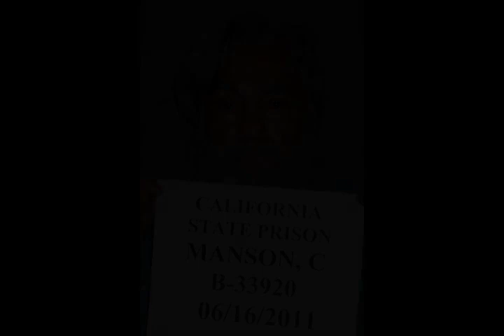Charles Manson - Wikipedia article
Video summary:
Charles Milles Manson (né Maddox; November 12, 1934 – November 19, 2017) was an American criminal who led the Manson Family, a cult based in California, in the late 1960s. Some of the members committed a series of nine murders at four locations in July and August 1969. In 1971, Manson was convicted of first-degree murder and conspiracy to commit murder for the deaths of seven people, including the film actress Sharon Tate. The prosecution contended that, while Manson never directly ordered the murders, his ideology constituted an overt act of conspiracy.Before the murders, Manson had spent more than half of his life in correctional institutions. While gathering his cult following, Manson was a singer-songwriter on the fringe of the Los Angeles music industry, chiefly through a chance association with Dennis Wilson of the Beach Boys, who introduced Manson to record producer Terry Melcher. In 1968, the Beach Boys recorded Manson's song "Cease to Exist", renamed "Never Learn Not to Love" as a single B-side, but without a credit to Manson. Afterward, Manson attempted to secure a record contract through Melcher, but was unsuccessful.

About us:
The AI reader Celebrity channel helps you learn about Celebrity. We use Wikipedia articles one of the most reliable sources on the internet. Learn while driving, while at the office, or while relaxing at home. Just turn on our channel and learn about all sorts of historic events and people.